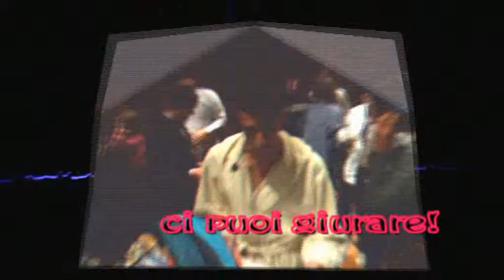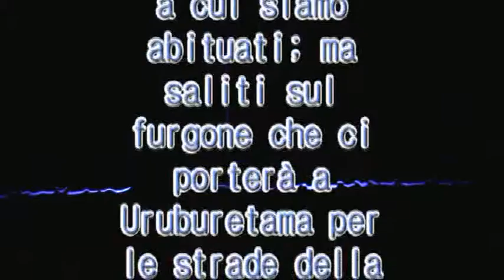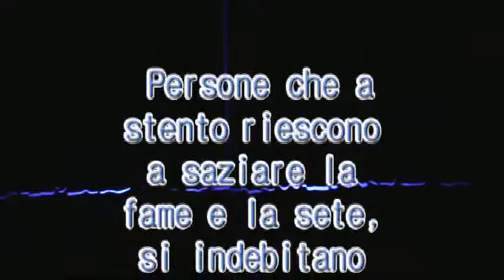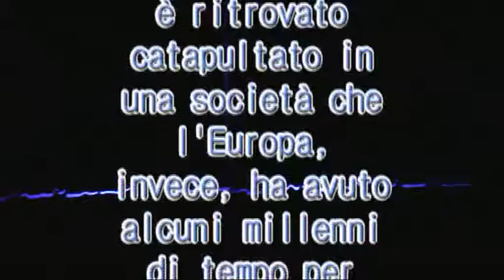Copia di Una Corrida per Sorridere (parte1)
I ragazzi del Liceo Scientifico G.P Vieusseux si esibiscono nel 3° spettacolo di beneficenza  "Una corrida per sorridere"